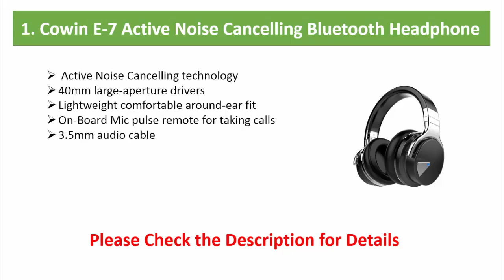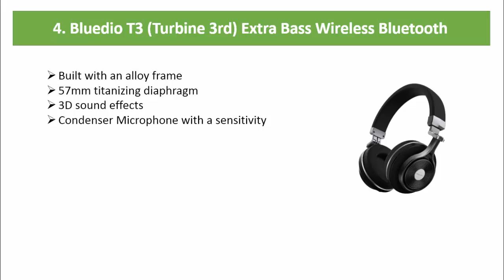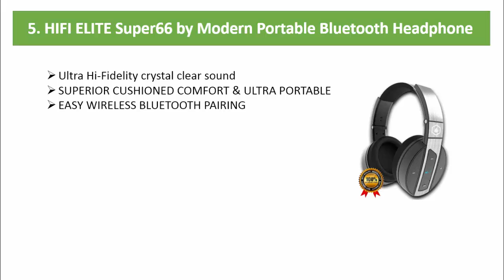Best Bluetooth Headphone | Top 10 Bluetooth Headphone in 2017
Headphone is a essential element of our daily life. Some time we are trying to find best headphones for our living. Bluetooth headphone is one kind of headphone which gives you much more crystal sound and smooth sound when you listing song.

If you are looking for a best bluetooth headphones for you and your family members then this video for you.

We are trying to cover best bluetooth headphone around the technology. Lets watch and enjoy.
1. Cowin E-7 Active Noise Cancelling Wireless Bluetooth
2. Bose QuietComfort 35 Wireless Headphones
3. Avantree Super Comfortable Bluetooth Over Ear Headphones with Mic
4. Bluedio T3 (Turbine 3rd) Extra Bass Wireless Bluetooth
5. HIFI ELITE Super66 by Modern Portable - Hi-Fidelity,

You may also search with